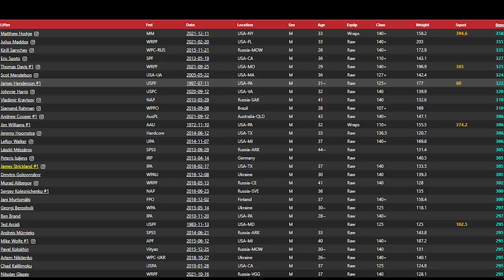Was Julius Maddox Bench Press WR Just Broken?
Build your own budget homegym:

Plates (currently in stock)
Adjustable dumbells (bowflex)
Adjustable Bench